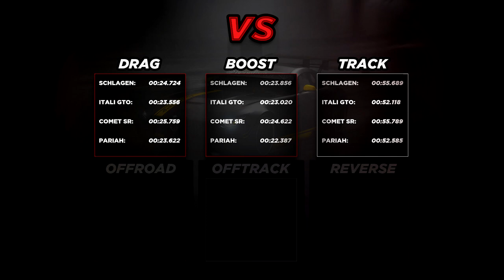Schlagen GT vs Itali GTO vs Pariah vs Comet SR "Fastest Sports" (GTA Online Arena War Update)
Drag race and Track test between the "new" Benefactor Schlagen GT, Grotti Itali GTO, Pfister Comet SR and the reigning champ of the Sports class, the Ocelot Pariah. Find out which Sports is the fastest Sports Car in GTA5. They are all fully upgraded. Tested on 1/22/18 (Today) in a short drag race and on a Rockstar created race "Cutting Coroners" to determine the fastest "sports" cars in the game. The Schlagen GT and the Grotti Itali GTO are "new" vehicles in GTA 5 introduces the "GTA Online Arena War Update" DLC. GTAO (GTA ONLINE gameplay) of new cars.

More videos from "GTA Online: Arena War Update"

Enter Arena War, where ruthless gladiatorial combat meets the bleeding-edge of vehicular modification technology in one spectacular – and highly combustible – competition. Sign up and embark on an entirely new career under the stratospheric dome of the Maze Bank Arena, one that involves turning your opponent’s brains into pulp on the steering wheel in the name of entertainment, courtesy of Alan Jerome Productions.

Compete in all new vehicle types custom built for the Arena across seven explosive new modes. As your Arena War career progresses, you’ll earn Arena Points and use them to rank up and unlock even more toys to take into the Arena or out onto the streets.